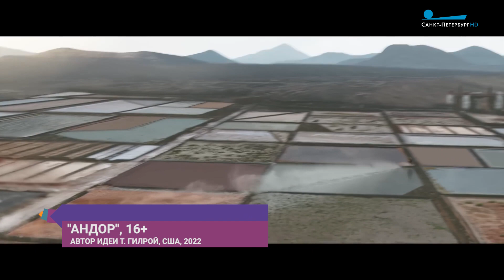Проект по вселенной Звёздных войн «Андор», телехроника «ЭтаАнглия» и комедия «Ева, рожай!»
Обзор самых заметных сериалов недели от Андрея Смирнова